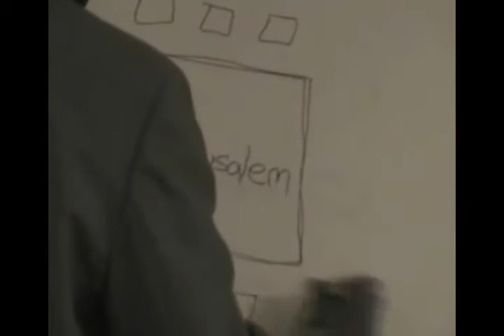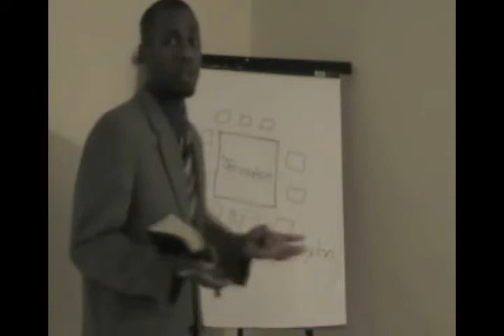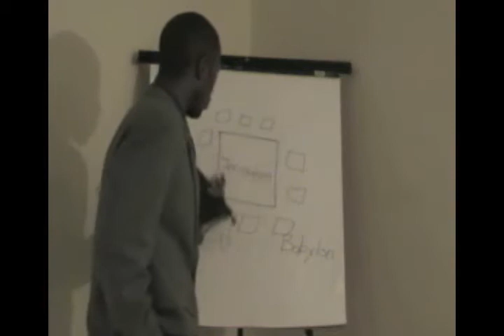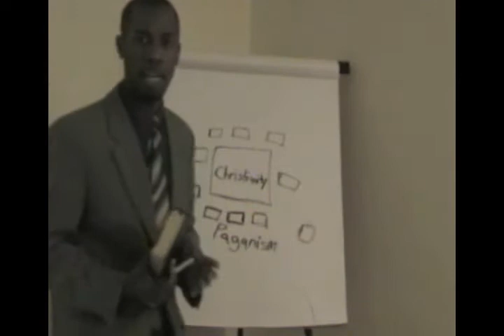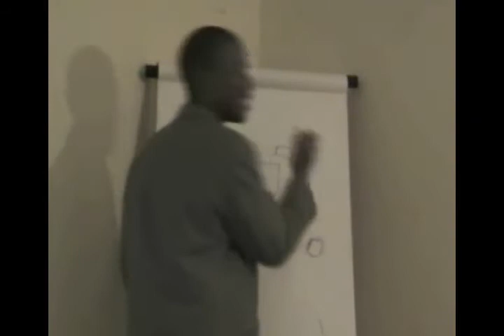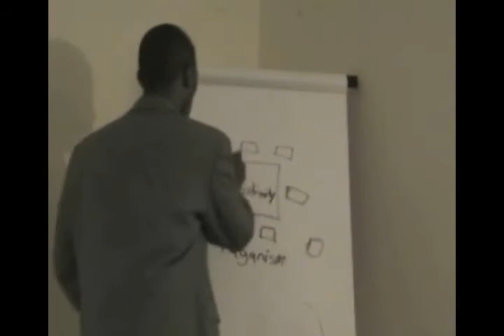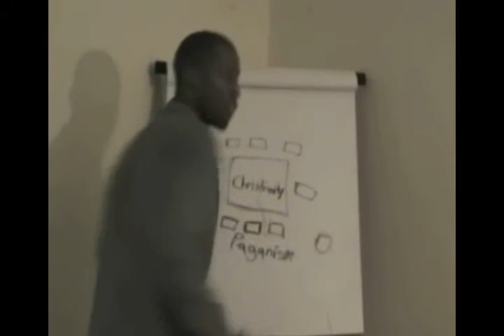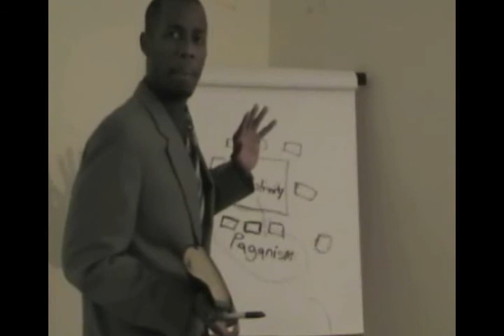CHRISTIANITY UNDER SIEGE PT. 3 OF 9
The is the first recording we ever made.

The war is real, and is not easily detected.
It's what you dont know, that will kill you.